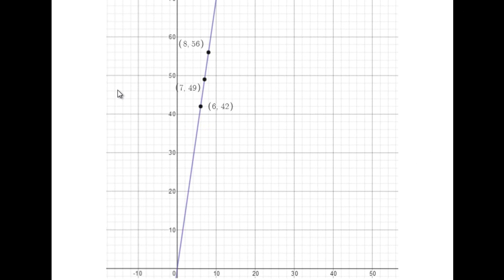Practice 2 MAT1033 2